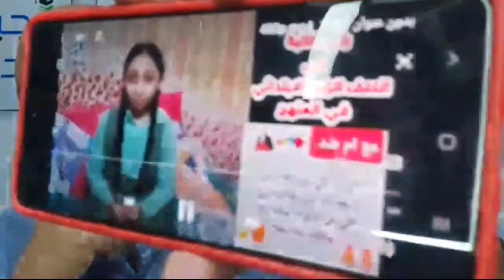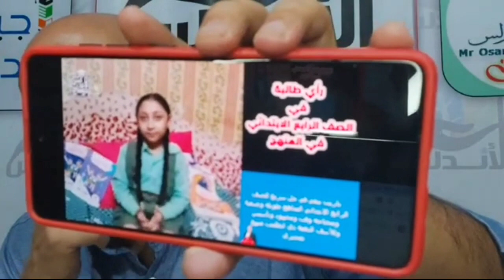اسمع اسمع راي طالبة في الصف الرابع الابتدائي عن منهج رابعه ابتدائي | قولي رايك ايه في منهج رابعه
هام لكل المراحل التعليمية
( الابتدائي- الاعدادي - الثانوي )
مدرسه_في_بيتك | اجيال الاندلس

☎️للاتصال بنا من هنا 👍👇👇👇👇👇
👈❣للإستفسار والاعلانات 👍
اجيال الاندلس مدرستنا | ابتدائي. اعدادي. ثانوي